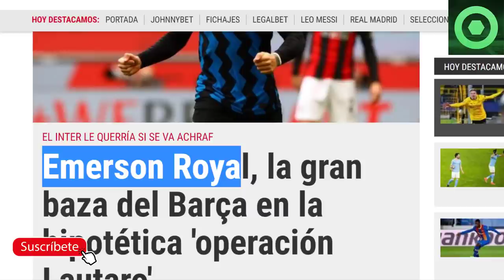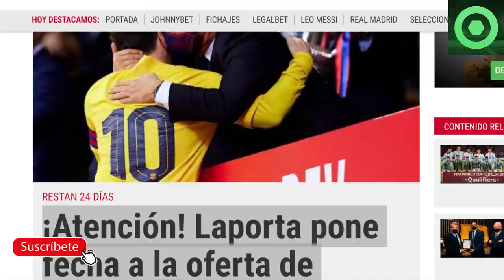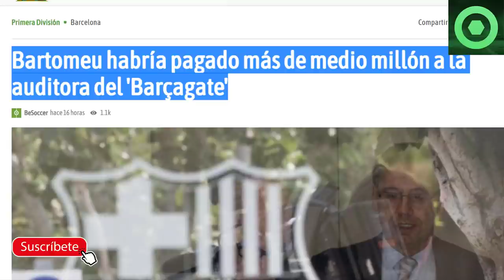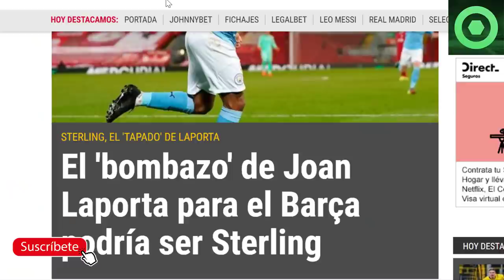🟥 GRAN NOTICIA de LEO MESSI 🔴La BAZA CULÉ con LAUTARO 🔴El FICHAJAZO que QUERRÍA LAPORTA 🔴BARÇAGATE🟥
Fuentes:
fcbarcelonanoticias
besoccer